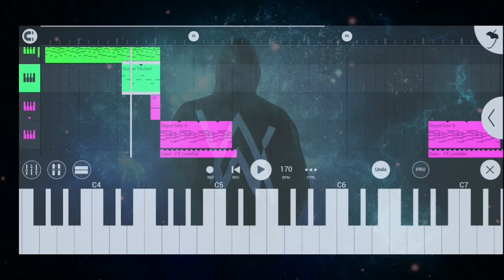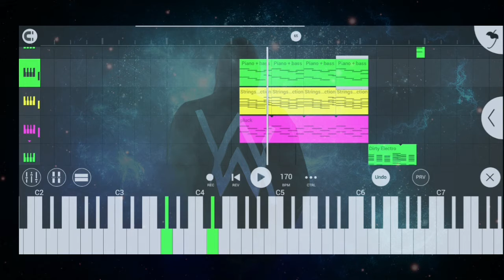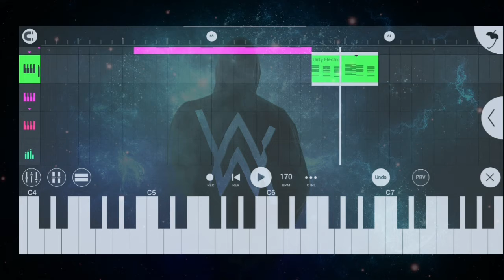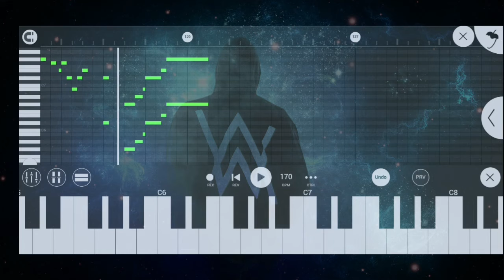Alan Walker - Darkside(Fl studio mobile remake)